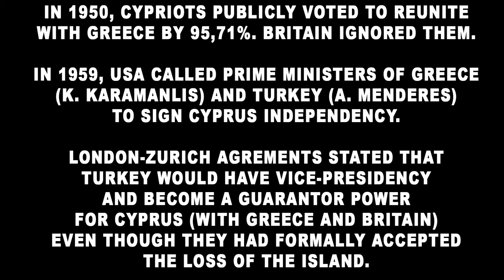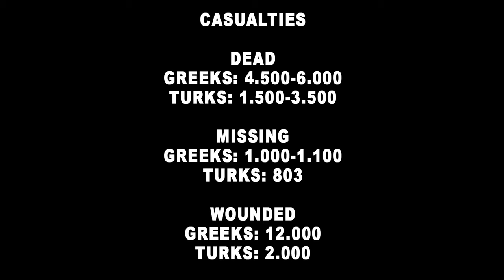EUROVISION 1976 - GREECE: MARIZA KOCH - PANAGHIA MOU (English subtitles) [CYPRUS 1974 INVASION SONG]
Eurovision 1976. Η Ελλάδα κατεβαίνει με το τραγούδι "Παναγιά μου" (Panagia mou). Συνθέτης: Μαρίζα Κωχ. Στίχοι: Μιχάλης Φωτιάδης. Το έφτιαξαν μέσα σε 12 ώρες.
To 1975 η Τουρκία συμμετείχε για 1η φορά στη Eurovision, ένα χρόνο μετά την εισβολή και κατοχή στην Κύπρο! Αυτό ήταν το..."Ευχαριστώ" των ψευτουποκριτών της ΕΕ που επιλεκτικά ασκούν κυρώσεις προς την Ρωσία, αλλά στην Τουρκία κάνουν τις κότες και την Κύπρο την έχουν ξεχάσει. Η Ελλάδα απείχε το 1975 ως ένδειξη διαμαρτυρίας και το 1976 επέστρεψε, με αυτό το τραγούδι που μιλούσε για την κατοχή. Τότε απείχε η Τουρκία ως ένδειξη διαμαρτυρίας.
Λίγα δευτερόλεπτα πριν η Μαρίζα Κωχ ανέβει στη σκηνή, οι Ολλανδοί διοργανωτές της ζητούν να μην προχωρήσει γιατί έξω από την Eurovision υπήρχαν 60.000 διαδηλωτές, ενώ οι σεκιουριτάδες της είπαν ότι Τούρκος σκοπευτής βρισκόταν στην αίθουσα και ότι θα μπορούσαν να είναι κι άλλοι. Η Μαρίζα Κωχ όμως που είχε τα άντερα, υπέγραψε υπεύθυνη δήλωση ότι θα εμφανιστεί με δική της ευθύνη και φορώντας αλεξίσφαιρο γιλέκο ανεβαίνει στην σκηνή ντυμένη στα μαύρα.
Ο Μάνος Χατζιδάκις της είπε: "Θα φορέσεις μαύρα και μόνο στο τέλος του τραγουδιού θα ανοίξεις τα χέρια σου για να δείξουμε το πένθος μας για την Κύπρο".
Η διοργανώτρια αρχή της Eurovision ήταν εξ αρχής αρνητική για το τραγούδι. Η Γαλλία είπε "Αν αποκλείσετε την Ελλάδα θα φύγουμε και εμείς" και πήρε μαζί της την υποστήριξη κι άλλων χωρών. Οι περισσότεροι δημοσιογράφοι των χωρών μποϊκοτάρισαν το τραγούδι αφού δεν είπαν στα κρατικά κανάλια το περιεχόμενο των στίχων. Η Ελλάδα τερμάτισε 13η, λαμβάνοντας τον μεγαλύτερο βαθμό από την Γαλλία (8), ενώ ακολούθησαν η Ιταλία (5) και η Φινλανδία (4). Την ώρα του τραγουδιού το Τουρκικό κανάλι TRT έπαιζε το εθνικιστικό τραγούδι "Memleketim" το οποίο είχε χρησιμοποιηθεί κατά την εισβολή τους στην Κύπρο.
Μετά το τέλος του διαγωνισμού, ο Μάνος Χατζηδάκης δήλωσε: “Διάβασα πολλές επικρίσεις εναντίον της Ραδιοφωνίας, για το ότι δεν εναρμονίστηκε με το επίπεδο της Eurovision και για το ότι δεν έγινε “δημοκρατικότερα” η επιλογή, ώστε “να πετύχουμε”. Πουθενά δε διάβασα τη μόνη, τη μία και τη σωστή άποψη. Ότι δε διαθέτουμε ηλίθιο τραγούδι και είμαστε μια χώρα που έχει τεράστια και αξιόλογη μουσική παράδοση. Λάβαμε μέρος, διότι έπρεπε να δηλώσουμε παρουσία. Διαλέξαμε ένα τραγούδι που μας ταιριάζει και δε μας έκαμε εκ των υστέρων να ντραπούμε. Αν πετυχαίναμε, ίσως να ντρεπόμουν, μιας κι εγώ προσωπικά σαν υπεύθυνος, πρώτη φορά συνειδητοποίησα το επίπεδο του θορυβώδους αυτού διαγωνισμού“.

Οι στίχοι (από τον Μιχάλη Φωτιάδη):
άμπος γεμάτος πορτοκάλια όι όι μάνα μ'
Που πέρα ως πέρα απλώνετ' η ελιά
Γύρω χρυσίζουν τ' ακρογιάλια όι όι μάνα μ'
Και σε θαμπώνει θαμπώνει η αντηλιά
Στον τόπο αυτό όταν θα πάτε όι όι μάνα μ'
Σκηνές αν δείτε αν δείτε στη σειρα
Δε θα 'ναι καμπινγκ για τουρίστες όι όι μάνα μ'
Θα 'ναι μονάχα μονάχα προσφυγιά
Παναγιά μου Παναγιά μου παρηγόρα την καρδιά μου
Κι αν δείτε ερείπια γκρεμισμένα όι όι μάνα μ'
Δεν θα 'ναι απ' άλλες απ' άλλες εποχές
Από ναπάλμ θα 'ναι καμένα όι όι μάνα μ'
Θα 'ναι τα μύρια χαλάσματα του χτες
Κι αν δείτε γη φρεσκοσκαμμένη όι όι μάνα μ'
Δεν θα 'ναι κάμπος 'ναι κάμπος καρπερός
Σταυροί θα είναι φυτεμένοι όι όι μάνα μ'
Που τους σαπίζει σαπίζει ο καιρός

Facebook group για την Κύπρο.

👉 Για όλα τα νέα στον χώρο των games